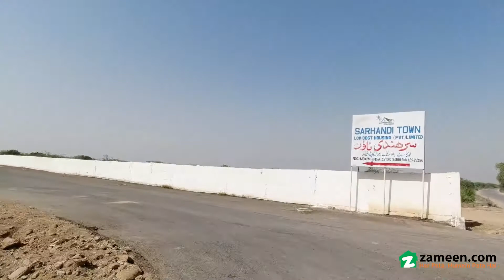135 SQYD RESIDENTIAL PLOT FOR SALE IN MEMON GOTH BIN QASIM TOWN KARACHI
Residential plot
5 year on installment plan.
Sarhandi Town
Memon goth, Start exploring property options today in the bustling city of Karachi that provides modern facilities and infrastructure. Ideally located on Bin Qasim Town, this is a rare and golden real estate opportunity. Properties in the best locations sell fast, so be quick if you want to own one yourself. The property of 1215  Square Feet is an ideal option in Bin Qasim Town. A Residential Plot in Bin Qasim Town is the best one you can find so book it before it's gone.